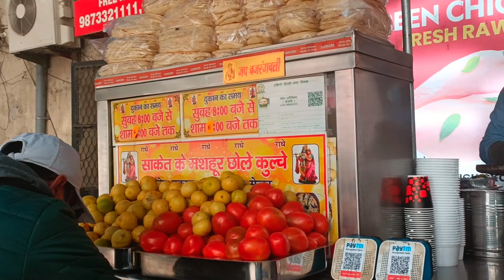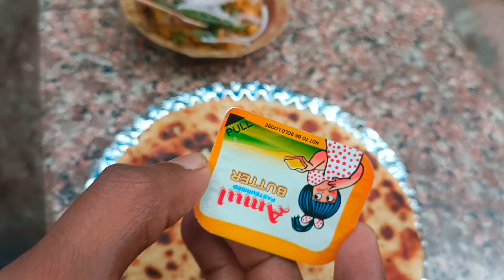Best Paratha in Rs.80 😋